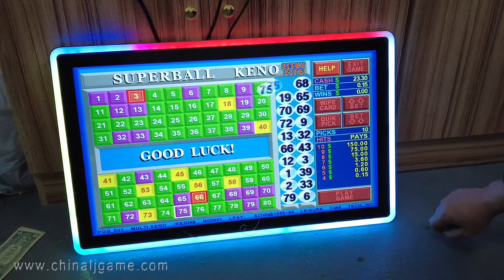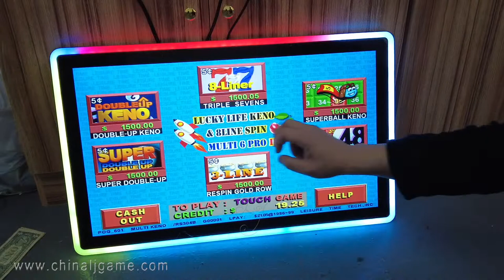Lucky Life Keno Slot Games Pcb Boards For Sale